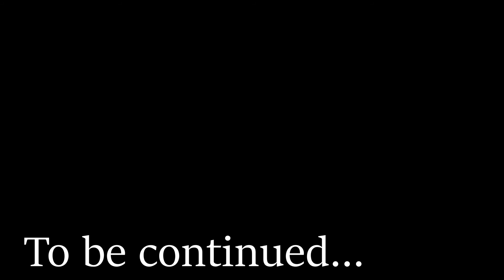Thing A Week #4 - Hovercrap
Am I back? maybe? Either way here's a 'tiny whoop' hovercraft. Turns out the cheep amazon drone had an awesome "auto land" feature that would shut off the props as soon as it felt a bump. Either way this was a fun project.